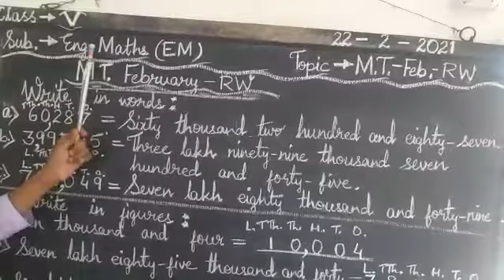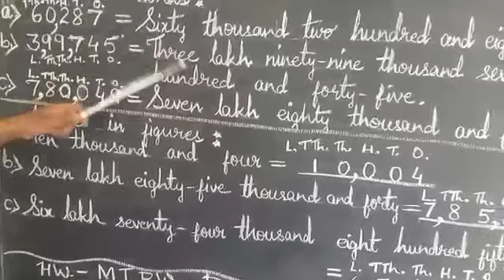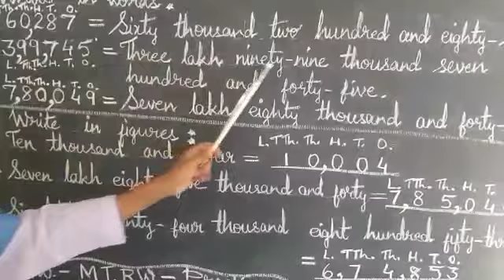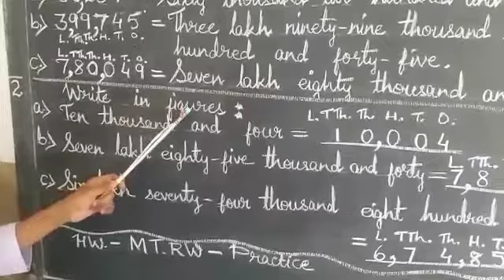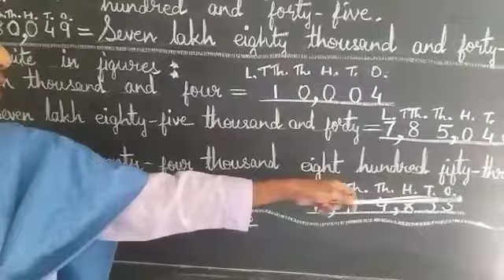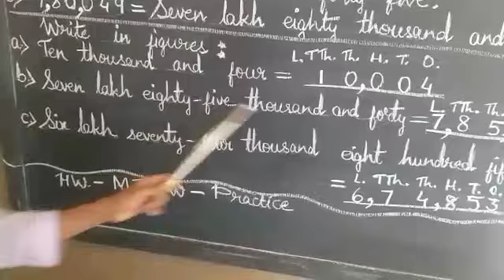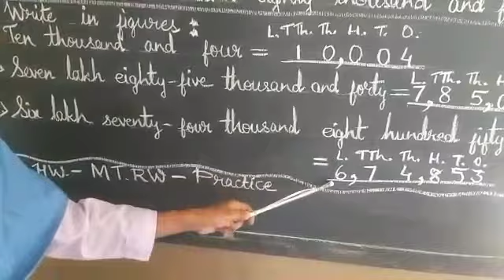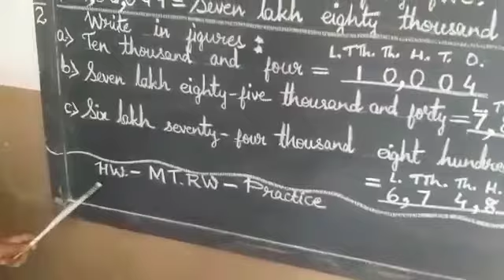CLASS - V - MATHS (E) - 23/ 02/ 21---- KD